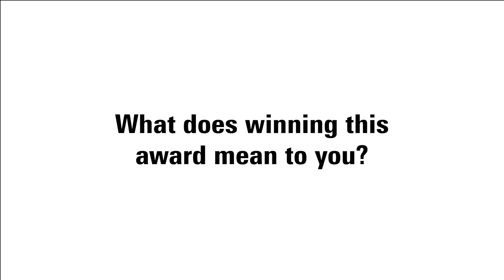2023 Level 1A Technician of the Year: Gonzalo Magana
Gonzalo left Subway in 2012 to start his career at Century Asphalt, where he impressed his colleagues and superiors early on with his eagerness to learn and ability to perform tests efficiently and accurately. It was clear that he was destined to be a top-notch technician.

Gonzalo has now been working for Texas Materials for over 10 years and has spent ample time learning HMA plant operations and maintenance. He has accelerated his learning curve and has become quite proficient with SMA and SuperPave mixes while working with the Laredo district, where he is a go-to resource for others in the district and has been praised for his dedication to quality.

He always goes above and beyond for Texas Materials, TxDOT, and the industry as a whole.